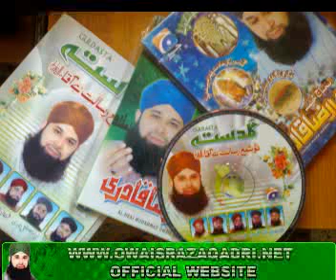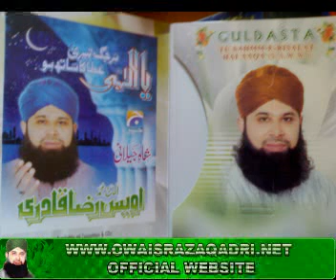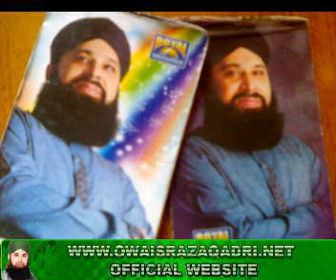TOO SHAME RISAALAT LATEST ALBUM OF OWAIS BHAI 2010